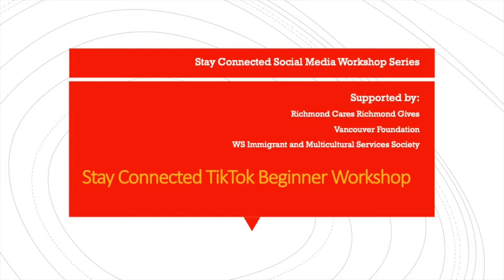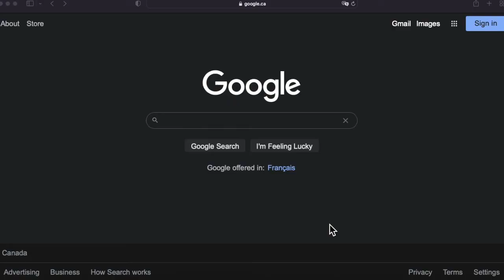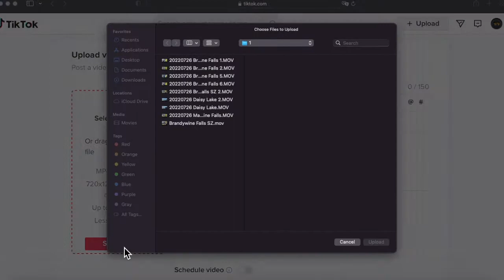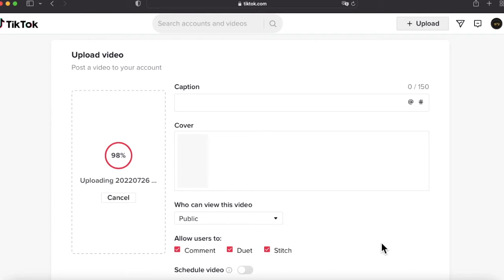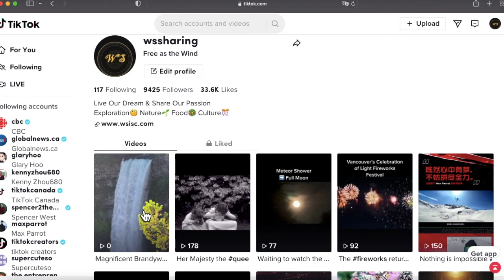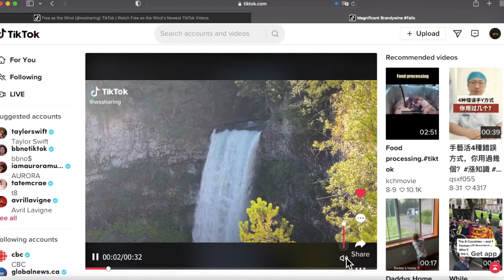How to Post a TikTok Video with MacBook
Vancouver Foundation, Richmond Cares Richmond Gives, WS Immigrant and Multicultural Series Society.